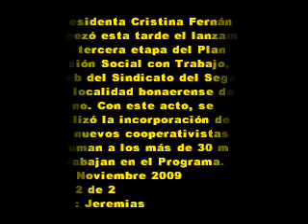10 de Noviembre 2009 2 Cristina Fernández Tener trabajo significa ingresar al mundo de la dignidad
encabezó esta tarde el lanzamiento
 de la tercera etapa del Plan de
Inclusión Social con Trabajo, en
el Club del Sindicato del Seguro
de la localidad bonaerense de
 Moreno. Con este acto, se
formalizó la incorporación de
6 mil nuevos cooperativistas que
 se suman a los más de 30 mil que
 ya trabajan en el Programa.
10 de Noviembre 2009
parte 2 de 2
Editó : Jeremias